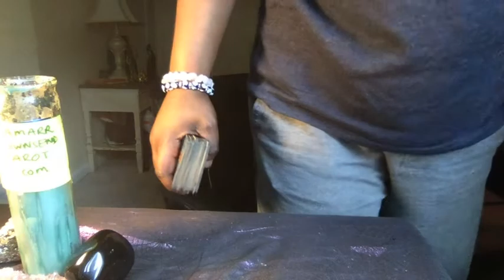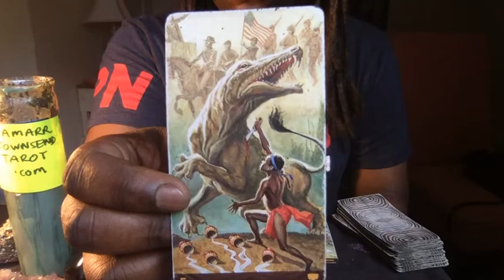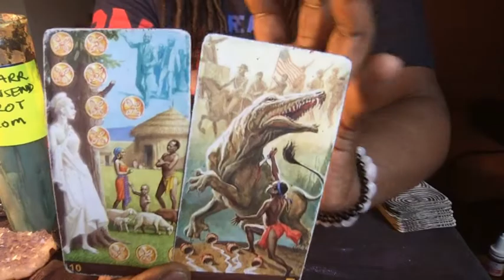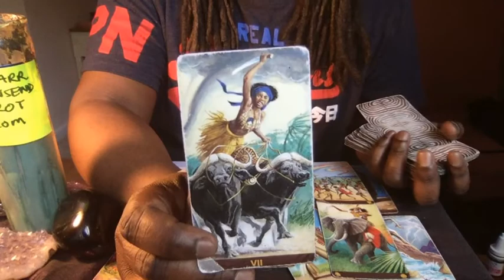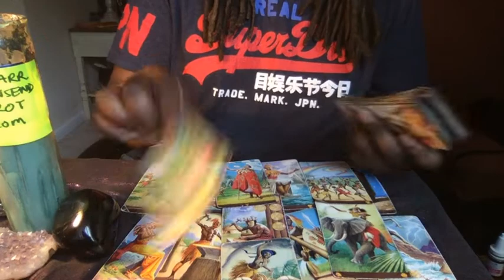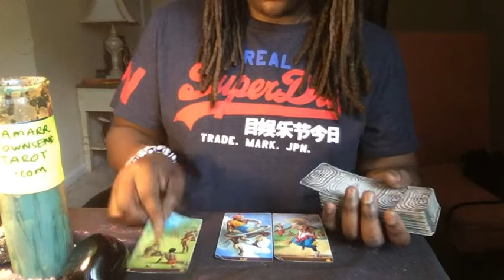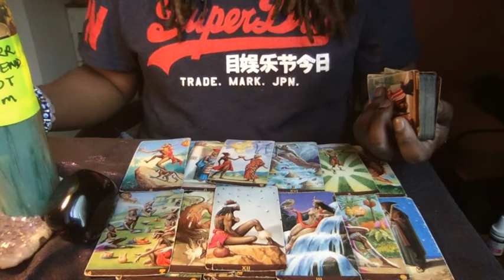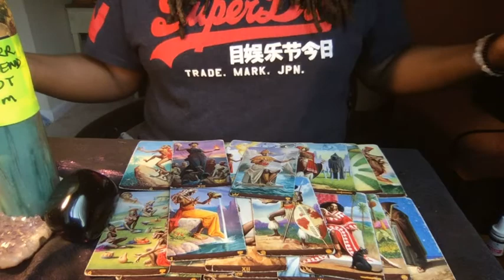ARIES JUNE 2019 Horoscope Psychic Tarot Reading [Lamarr Townsend Tarot]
Hi, I'm Lamarr Townsend Tarot. This is an Aries June 2019 horoscope psychic tarot reading. This is a horoscope monthly forecast tarot reading for the zodiac sign Aries for the month of June 2019.

This is for Aries sun (sun in Aries), Aries moon (moon in Aries) and Aries rising (Aries ascendant) and for Aries man and Aries woman.